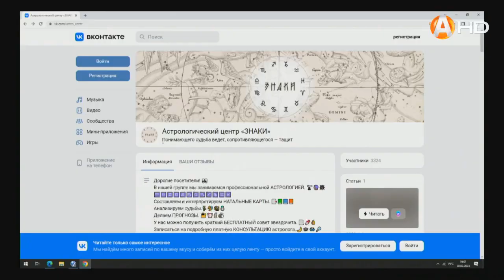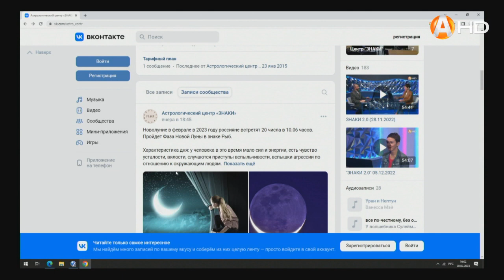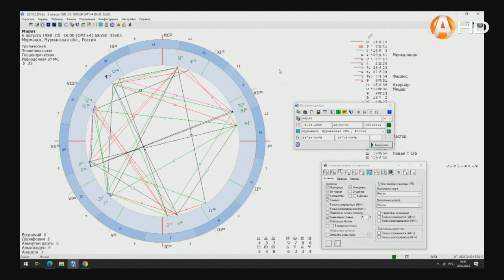ЗНАКИ 2.0 (20.02.2023)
Астрологи Сергей Згазинский и Ксения Мавлютова советуют северянке дать «пенделя» второй половинке